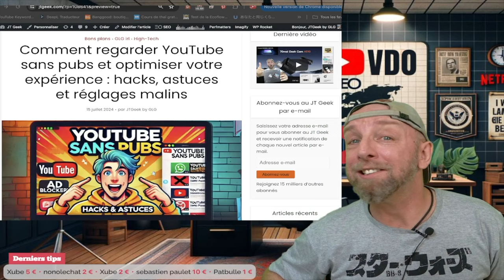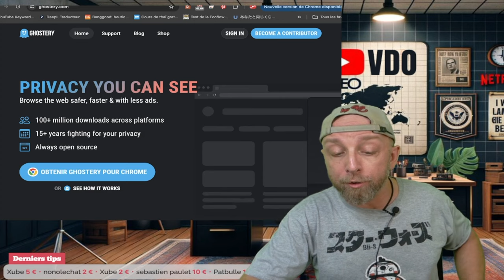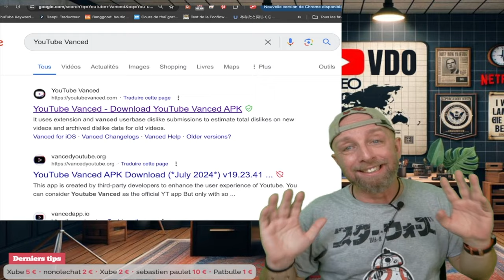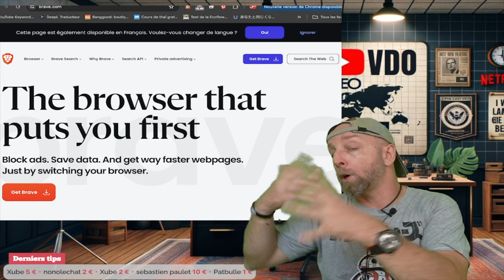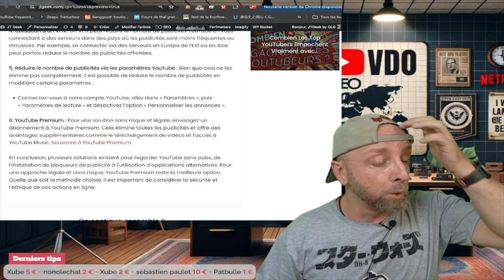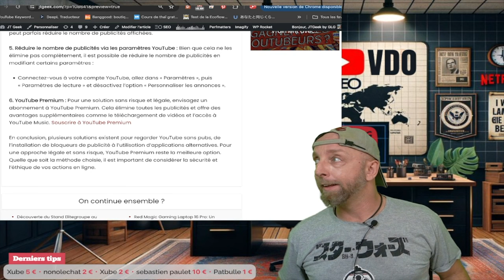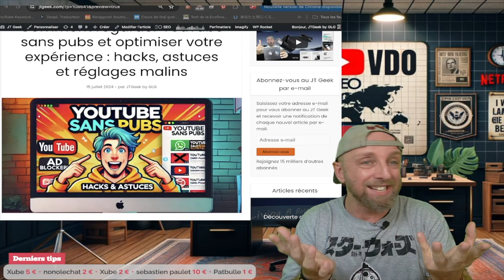Comment regarder YouTube sans pubs et optimiser votre expérience : hacks, astuces et réglages malins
Découvrez comment profiter de YouTube sans publicités grâce à des hacks, astuces et réglages malins. Nous vous expliquons tout, des extensions de blocage de publicité aux applications alternatives, en passant par les navigateurs avec bloqueurs de pubs intégrés et les options VPN. Pour soutenir éthiquement les créateurs de contenu, envisagez YouTube Premium.

By GLG